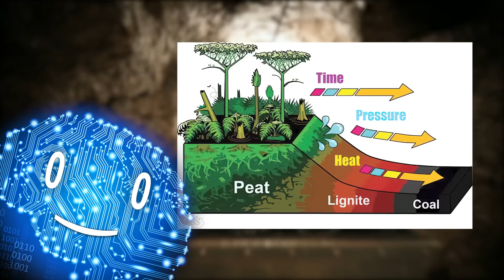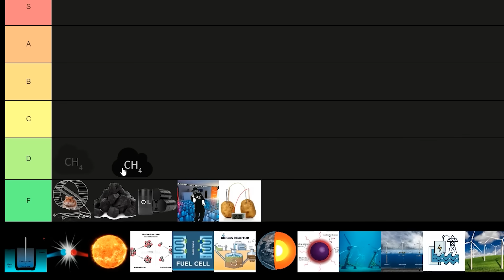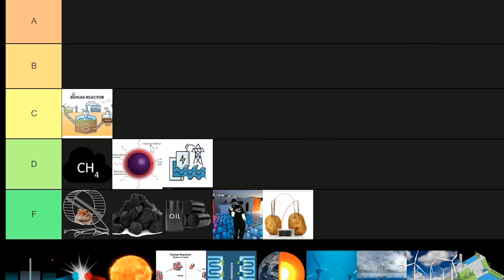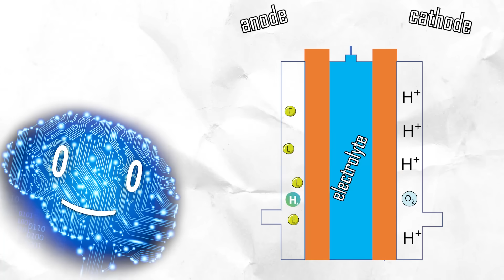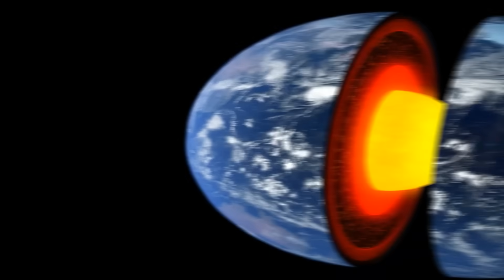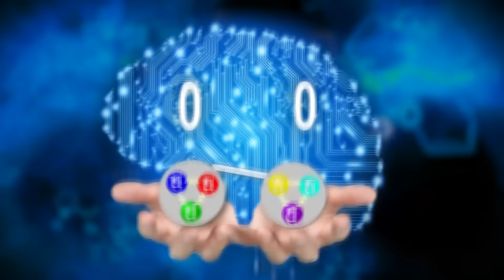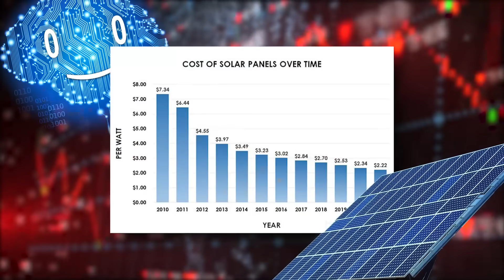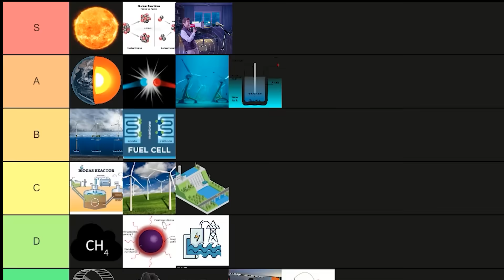Tier List of Energy Sources Explained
- Serenade No. 13 - Eine Kleine Nachtmusik
- Mozart Piano Sonata No 13

Supporters: H H, Ephellon, Kyle A Criswell, Oberon Vortigern, Timothy Darkcaster, Asadullah Khan, Jonas Lee, Joshua Titus, [eXploit] Theorislav, Gisele Kauer, Eranda Chamara, Avalin, Tovi Sonnenberg, Parker Rosenbauer, iNF3Rnus, Pavel Kočarian, John N, Danh Le, Stealer of Fresh stolen Content, Brandon Ledyard, Nathaniel Strizak, Nick Boykin-Reed, William Persson, Victator and everyone else!